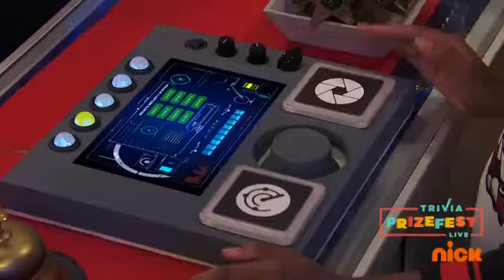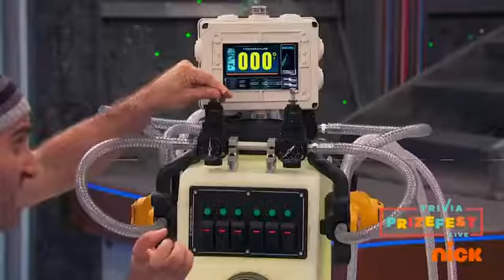full episodes 🌝(•‿•)(◔‿◔)(1)